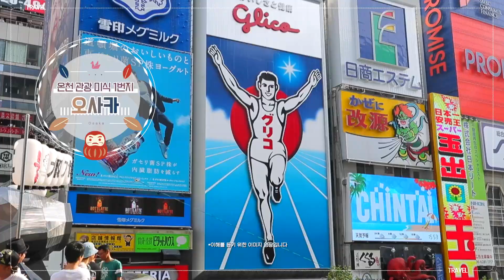[온라인투어] 취향에 딱 맞는! 오사카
MZ PICK! 일본여행도 온라인투어로 함께!

👍오사카/나라/교토/아리시야마
👍오사카 시내호텔 1박+나라 온천호텔 1박